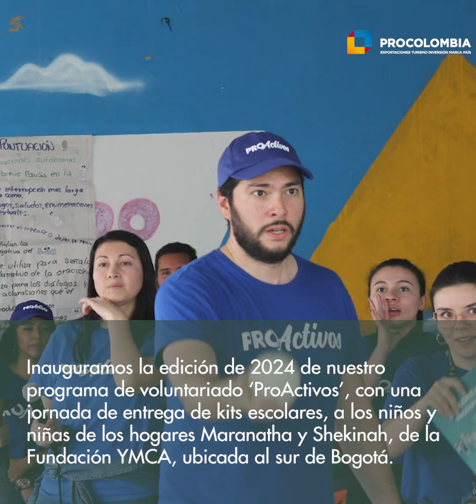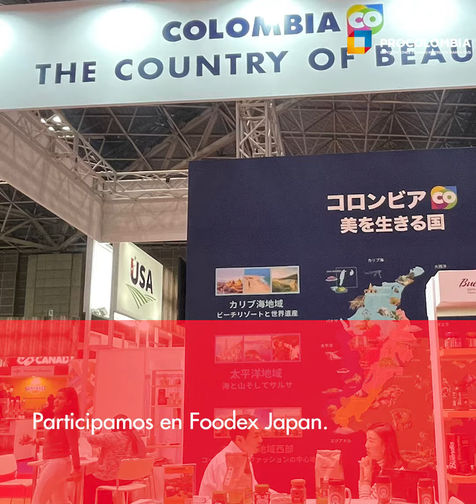Magazine semanal- primera semana de marzo